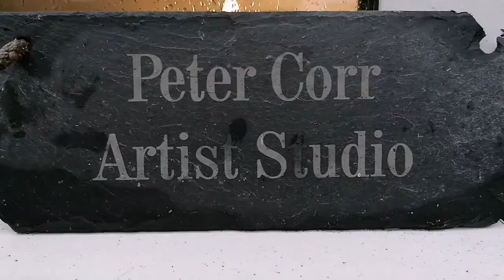'Thicket' Painting by Peter Corr